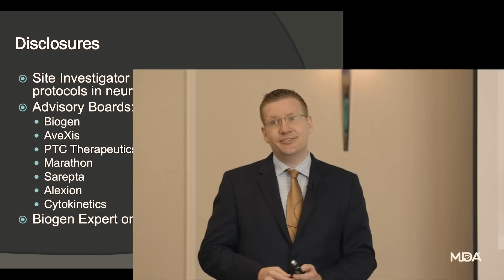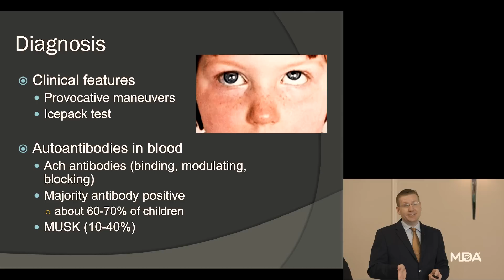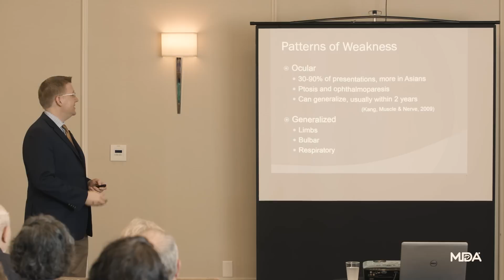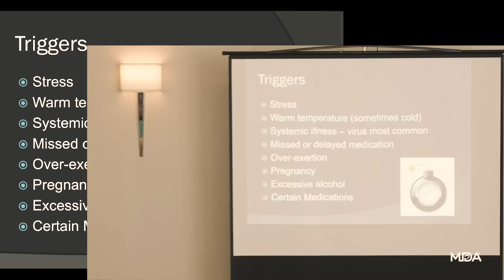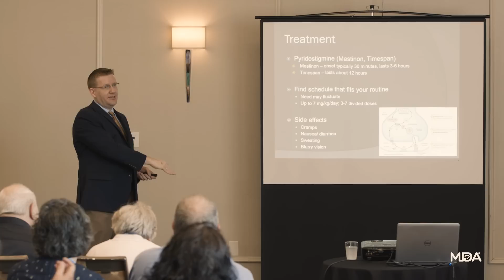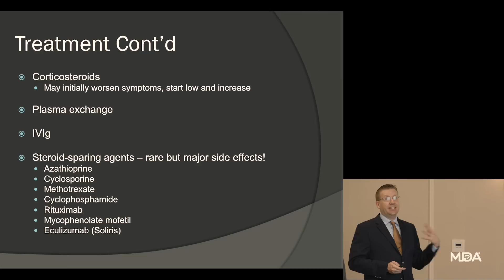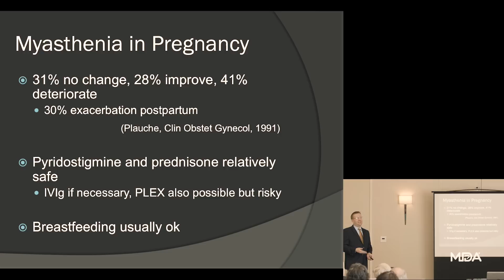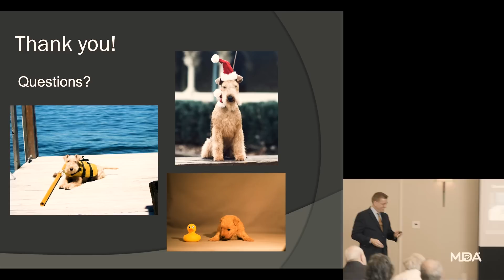2. Myasthenia Gravis 101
Dr. John Brandsema, neurologist and MDA Care Center Director at The Children’s Hospital of Philadelphia provides a presentation on practical tips for living with myasthenia gravis.  This presentation was given at MDA’s Myasthenia Gravis Symposium held on September 15, 2018 at the Sheraton Valley Forge located just outside of Philadelphia.